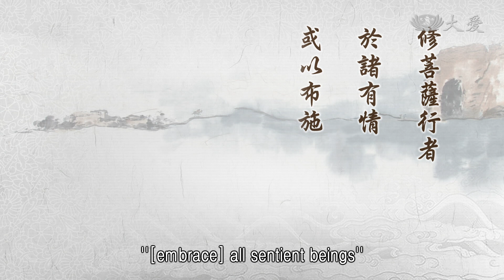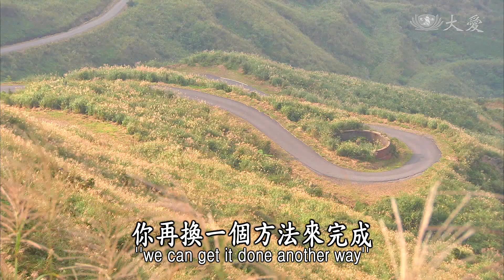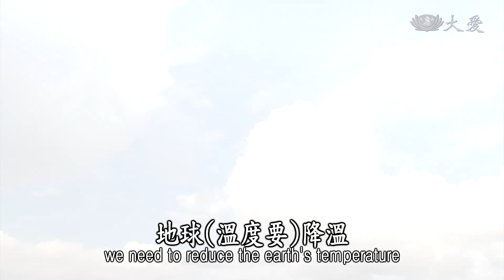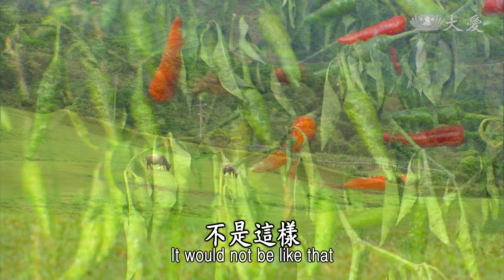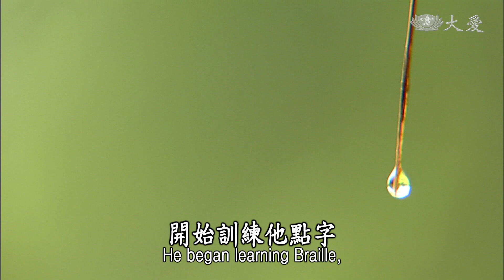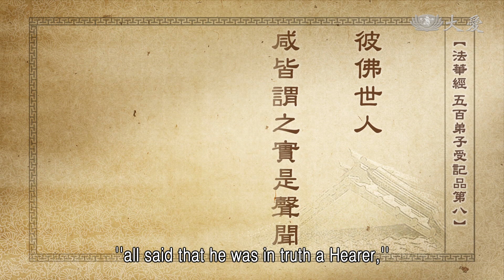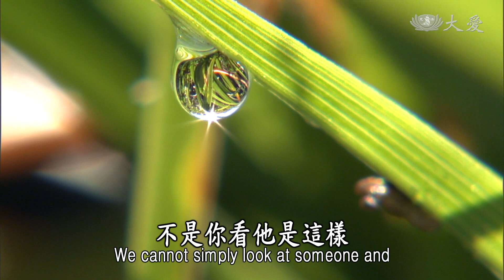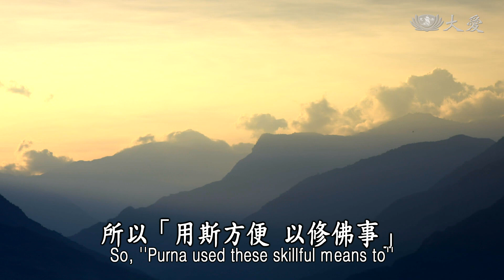【靜思妙蓮華】法華經五百弟子受記品 - 隱實揚權 饒益有情 - 20220322 第1115集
⊙修菩薩行者於諸有情，或以布施，或以愛語，或所作為利他之行，或與隨類同事安樂，為饒益於諸有情行。

了解修菩薩行的人，我們完全都是在為諸有情，這就是菩薩行者。菩薩稱為「覺有情」，自己覺悟，也就是要人人都能覺悟；自己去無明，希望人人也能突破無明，這就是佛陀來人間的一大事，希望人人成為覺有情人，這是佛陀的目標。

要人人能夠了解，皆可成佛。但是沒有覺悟，沒有突破無明，哪有辦法可成佛呢？用種種方法，無不都是要眾生覺悟，施有情界，不只是自己覺悟，還要布施所有的眾生，這是佛陀人間教育的目標。應該怎麼做呢？「或以布施，或以愛語」。

當菩薩沒有什麼很大的困難，我們光是在平常的時間，很願意去幫助人，布施，就是不計較付出，我們若能時時願意付出。付出不一定是我要有很多錢，我要用錢、用物資一直給人家，這樣才叫布施。不是，看眾生所需要的是什麼，眾生有的不是需要錢，有的是需要你伸出兩隻手，去扶他一下，這也是布施。

有人的心有煩惱、無明，想不開的，需要你陪伴他講話。將他想不開的，我們替他想；勸他，這條路行不通，我們可以走這一條，這方法無效，你再換一個方法來完成。」這就是方法的布施。所以或以體力、物資，凡是他需要，我們做得到，我們去付出，這是布施。開導他，引一條方向的路走，安撫他的心，這也都叫做布施，這樣的布施難道有什麼困難嗎？

還有，「或所作為利他之行」，我們人與人之間互相相處，我們能夠幫助人，能夠利益人，這難道有什麼困難嗎？小的，對家庭的人，父母孝順是應該的行為；兄弟姊妹，兄弟之愛，這也是很應該的。家庭和樂，這樣的作為讓父母歡喜，讓兄弟姊妹和樂，相互尊重，這個做人的道理這麼簡單，有什麼困難嗎？

若是能夠，離開家庭以外，親朋好友一視同仁；老者，我們要敬重如父母，年紀相仿的，如兄弟姊妹一樣，將家庭的愛推廣到社會，這有什麼困難嗎？也不困難。天地一家親，能夠幫助人，所做的都是有利益人，讓人的心不必擔心，讓社會能夠安和樂利，這也是人的一念心。人對人互相利他之行，這也是叫做菩薩。

「或與隨類同事安樂」，或者是我們一起工作的，有緣才能夠共同一個地方做事。「隨類」，菩薩行，不一定是我們的家庭，不一定只是在人類，有其他其他種類的眾生，我們都能夠發揮我們的愛心，去保護牠，去愛護牠，這種隨類之愛。既然眾生你都愛牠了，疼惜牠了，你難道忍心去傷害牠呢？

看到一則新聞，有人愛吃活生生、新鮮的東西，就像有人將蝦子剝殼，活生生的將牠剝殼，塞進嘴裡，再慢慢地一口，這樣咀嚼一下，一塊一塊地再咀嚼一下，他很快樂，感覺這生物在嘴裡還會動，含著，一塊一塊地咬。

就有朋友跟他說，「我們來體驗看看，體驗這個新鮮的東西，我們這樣吃牠，這樣咬牠，到底牠的感覺是如何？」就用自己的身體，就用小支的槌子，幾支槌子在身上這樣刺下去，像這樣扎下去，幾支同時這樣扎下去，扎在人的身上。「試試看。」「哇！受不了，痛啊！」「怎樣痛？」再重一點，「痛啦！」「是怎麼痛？」再重一點，「不行啊，受不了了。」

有智慧的朋友就說：「是啊，很痛，你若是這隻蝦子，就如含在我的嘴裡，你活生生，在那裡被你剝殼、脫殼，活活在你嘴裡，你這樣一塊一塊地咬牠，和這樣的痛一樣，比你的痛還痛。」「了解了。」真的，吞食眾生物，我們不知道眾生受凌遲、受殺害，那個時候的心態是如何？那時的感覺是如何？用這樣試試看。

這我們就能知道要用同理心，人與人之間，隨類，要有同理心，這樣的動作我不舒服，這樣的動作我痛，痛、苦，這樣的行為在我的身上是這樣，這個方法加在別人的身上，也是同樣這樣啊，我們要真正體會人間，要懂得我們的作為到底是什麼？是利己害人的行為呢？或者是利己也利人呢？這就是我們要學的地方。

雖然說「所作為利他之行」，聽起來好像很簡單，其實，我們的習氣，平時我們是什麼動作？我們生活的習慣是什麼？食的習慣，吃的習慣又是什麼？我們就能一層一層去做體會。

「或與隨類，同事安樂」，我們與所有生靈，我們要隨種種的生靈，或者是與我們同樣是人類，不論是在家庭，不論是在社會，或者是社會與我們同做，做事的人，反正面對著人事等等，我們就要有考慮，讓大家都是平安，都是快樂。

現在要能讓人人平安，就要用虔誠的心。虔誠，天地四大調和，人人在大地生活，才能夠平安。要能夠四大調和，生靈都平安，當然現在大家都知道，地球(溫度要)降溫，地球降溫的方法，三個方法：一項就是要降低工業去排碳。現在要能這樣做，可能困難重重，不然就是要環保，人人做環保。

你想要利益，追求利益，工業無法降低，唯有大家共同有一共識，不只是共知，還要共識，共識，還要共行。大家共同已經知道，如何地球才能平安，四大調和，人人能夠安樂，唯有就是大家，共知、共識、共行，同事，共同來做環保，要有環保意識、環保行為。

環保意識、環保行為，再者要徹底做到，那就是要加上茹素，素食。若能素食，就能再減很多排放污染的東西，也能在人口在增加，糧食就不用擔心。大家都茹素，大自然的生物，大自然的植物，五穀雜糧供應人類，是絕對豐富、足夠，只要四大調和，只要牲口減少，自然就能人類所要食用的東西，不會欠缺。

所以要能天地調和，人人平安安樂，唯有就要教育大家，如何環保意識，共知、共識、共行，環保當中還包括茹素，這樣自然風調雨順、國泰民安、五穀豐登，我們生活就能很安樂、平安。所以，「隨類同事安樂」，這就是菩薩行。

「為饒益於諸有情行」，這就是，做得到這樣，那就是叫做「饒益有情戒」。所有有情的範圍，有情的世界，我們都能讓他得到饒益，人人茹素，眾生安穩，自然生死，不會人專程來養牠，再大量的殺害，牠可以與我們人一樣，隨著牠的業力，在這畜生類裡，隨著牠業力的生滅，不是刻意去大量的繁殖，不是這樣，自然就能很順的循環，這叫做饒益諸有情行。我們的行為，也能叫做「饒益有情戒」。

這就是我們「四攝法」，修菩薩行實在是不困難，就是這麼簡單。菩薩行，布施、愛語、利行、同事，這都是在我們日常生活，都做得到，人與人之間，能夠互相幫助的事情也很多啊，我們若能好好用心，就沒有什麼困難。

就如我們的團體中，每天國內外，人人都是同樣，光是說最近的，我們臺灣北部有一位陳先生，本來是一個很安樂的家庭，一場的無常，車禍，這場車禍很大，但是命是救回來了，卻是傷到腦部，腦部傷到視神經，所以視力嚴重受損，漸漸漸漸一直看不見了。

這是在二００八年的時候，幾年前，他變成了一位完全看不到的人。就是這樣的事情發生，五十幾歲，太太就跟他離婚了，因為他看不到了，他已經無法做什麼事情，家庭的生活，他無法養家，太太就跟他離婚了，將孩子也帶走了。讓他自己一個單獨生活，已經遇到這樣的環境，一直將自己也要放棄了，所以關在家裡。

後來他的朋友發現到，這樣不行，一個很活潑，有作為的人，一場的無常車禍，這樣就變成了這麼的沮喪，這麼的消極，就這樣整天都在家裡，這樣不行，所以將這個個案提報給慈濟。慈濟接到這個個案是二０一一年，經過兩、三年的時間，我們接到這個個案，趕緊去關心他。

關心，開始的時候，真的是心門很難打開，累積兩三年了，自己的機能失調了，妻兒離開了，兩三年的時間，那個心情可以想像。所以開始要與他接近，要輔導，不是那麼容易，我們就常常送東西，一直一直親近到他知道這一群，能聽到聲音，句句是愛語，句句都是在勉勵他的，所以他歡喜接受了。這樣列入了，我們開始長期關懷照顧戶。

我們的慈誠菩薩，就是開始用心去接近他，從這樣就專人來陪伴他，進出，上班、下班，進出，去陪伴。我們的呂居士真的是菩薩，一直去陪伴他，後來就鼓勵他，鼓勵他應該要學個一技之長，就請一位也是同樣失去了視力，就是視障。人家他也已經見習，也已經培訓了，也同樣與我們的慈誠師兄，同樣這樣在同做、同行。

所以就請這一位，我們的視障菩薩，來與他互談，來鼓勵他，跟他說過去他也曾經，是這樣過來的，走過來的路，走入慈濟之後，他所做的都跟人家全都一樣，與慈誠同樣這樣在輪值、同樣這樣在活動，同樣在付出，同樣在幫助人。他一直說給他聽，之後，有信心了。

建立了信心，就這樣將他介紹，在宜蘭有一個完全在訓練，這叫做「慕光盲人重建院」，就是視障的人，去訓練他，訓練各種機能。開始訓練他點字，如何去摸字，如何能夠點字，會了，接下來，他要用什麼來謀生呢？他選擇的是按摩。開始去按摩，學按摩，已經拿到丙級的按摩的證照，在現在他能夠正式去就業，可以去當按摩師。

他現在很歡喜，天天快樂，自己去菜市場買菜，賣菜的人就幫他把菜切好，讓他拿回去不用怎麼切就能煮。自己能夠生活料理，不用每天光是白粥配醃瓜，現在他自己會煮出豐盛的菜，素食，這樣過得和正常人一樣。他發願，發願，他走出來了，他願意用他的這個職業，用他的功能來幫助人。

這就是「愛語」、「布施」、「利行」，同類或者是隨類去幫助他，「同事」度。看，這就是菩薩，人間菩薩要幫助人，能夠群眾，能夠一對一，二對一，三對一，這樣陪伴他，走出了那個黑暗的路，走過來了，面向著光明。雖然眼目失明了，他的心門打開了，心一片光明，這也是啊！

總而言之，菩薩在人間，不是什麼了不起的大事情，在我們日常生活中微小的事情，你能夠去幫助人，能夠事事替人設想，這都叫做「覺有情」。大，大到天下事，我們雖然微小的力量，我們也能結合起來救天地，能夠四大調和，生靈安樂，這就是人與人之間合力起來，沒有做不到的事情。佛陀所以要來人間度化眾生，開示眾生，啟開眾生的心門，就是這樣。前面的(經)文：

⊙「又於諸佛所說空法明了通達；得四無礙智；常能審諦清淨說法，無有疑惑；具足菩薩神通之力；隨其壽命常修梵行。」《法華經五百弟子受記品第八》

這是佛陀講述富樓那，還在讚歎富樓那，我們昨天說過了。富樓那不只是，在釋迦牟尼佛的道場，來助宣佛陀所說的教法，教化眾生，不只是這樣，又是在諸佛，很多佛所講的「空法」，「明了通達」。不只是了解釋迦佛的法，助宣佛化，在其他很多佛，佛的道場，佛所說的法，同樣他也是通達無礙。

這就是富樓那所得到的智慧，不是現在修行而已，是過去過去，九十億佛所這樣累積過來，或者是塵點劫以前，這樣過來所累積的，所以他有辦法，「常能審諦清淨說法」，了解佛所講的法，輕重清楚，「無有疑惑」。「具足菩薩神通之力；隨其壽命常修梵行」。生生世世隨其壽命，就是同樣這樣在修行，所修的是清淨行。接下來的(經)文再說：

⊙「彼佛世人咸皆謂之實是聲聞，而富樓那以斯方便，饒益無量百千眾生。」《法華經五百弟子受記品第八》

彼佛，就是那個其他佛的世界，過去九十億佛所這樣的經過，累生累世，人人都說富樓那是聲聞，因為他累生累世都是現聲聞行，在所有的佛道場，這樣在助宣佛化，所以人人都以為富樓那是聲聞。

⊙彼佛世人咸皆謂之實是聲聞：富樓那本是菩薩，隱實揚權，示聲聞相，彼諸佛所，世間之人，見跡迷本，咸謂滿慈實是聲聞。

⊙非但今時人皆不識，自昔經世之久，知識者多猶以聲聞類之，實不可以貌取人。

其實富樓那本是菩薩，已經內含菩薩了，內心已經是菩薩了。「隱實揚權」，他已經大乘菩薩法，無不通徹了解，但他就是隱住他是大乘行者，他隱實揚權，就是要與大家同住同修行，所以揚權。

佛陀講說小教，他也表示接受小教法，如何破除煩惱。同樣，本來他煩惱破除了，但是佛陀這樣教，大家要這樣學，他也是這樣學，其實，法全都都聽過了，不過就是顯相與大家平等，所以「隱實揚權，示聲聞相」，顯示聲聞的形象。

所以「彼諸佛所，世間之人，見跡迷本」。過去佛的世間人，和現在釋迦牟尼佛，世間的人一樣，眾生就是迷才需要佛陀來人間，過去的世間，眾生是這樣，現在釋迦牟尼佛，這個世間的眾生也是這樣，有眼無珠，不識泰山。同樣的，看人都是看他的形象，沒有去了解這個人，他內含的本領，只是看他的外相。

這「世間之人，見跡迷本」，只是看他的形象，不知道他本來就是菩薩，這是富樓那。「咸謂滿慈實是聲聞」。大家都說滿慈子，就是富樓那，是一位聲聞，怎麼能承擔佛陀的教法，到處弘法度眾生？大家覺得他是一個聲聞而已，哪有可能是這樣。